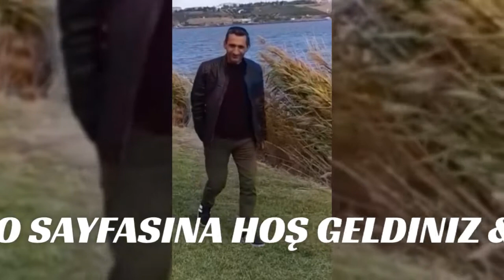KUZUPINARI KÖYÜ VIDEO KANALI TANITIM KLIBI